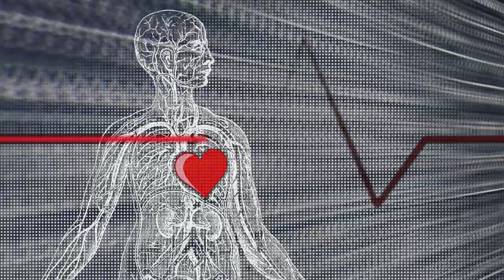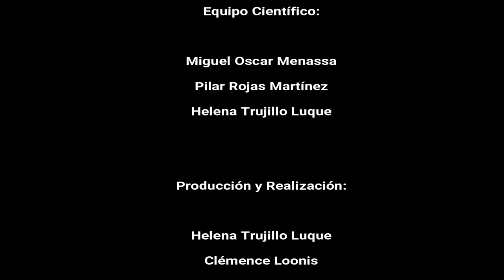14 PSICOANÁLISIS A LA CARTA. COLON IRRITABLE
13 MARZO 2018